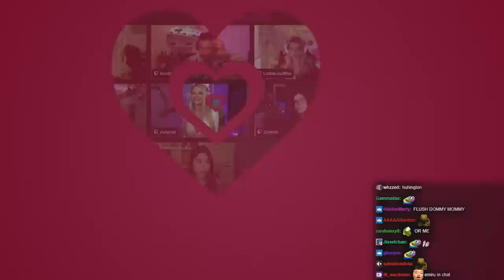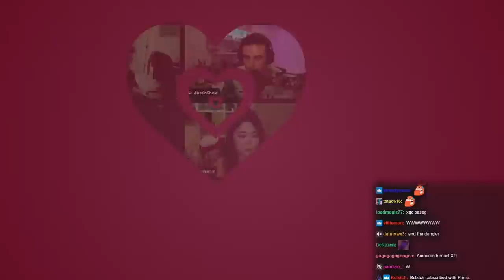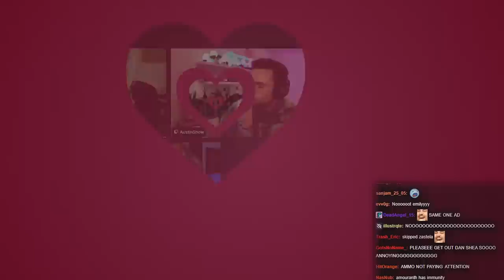I Dated Eleven Women At Once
Follow AustinShow!